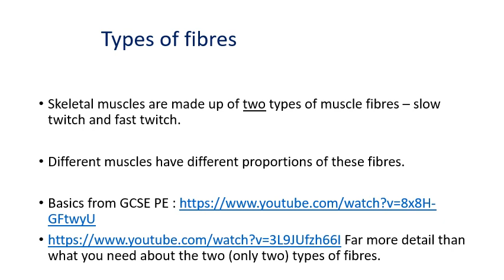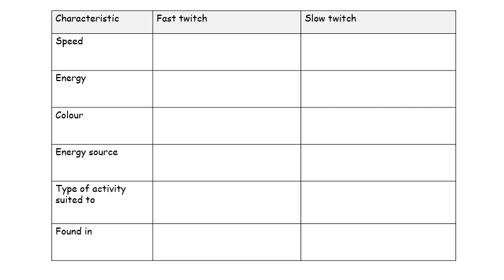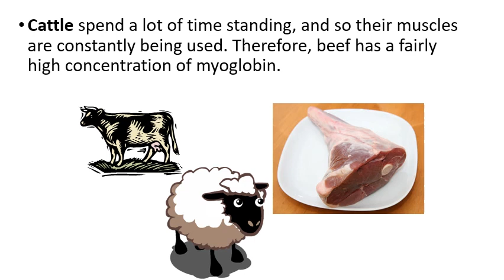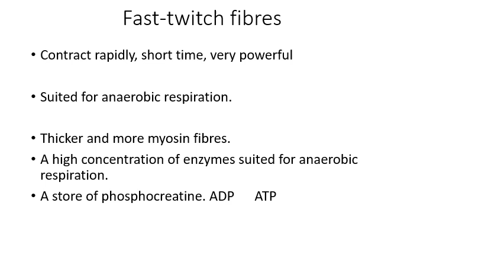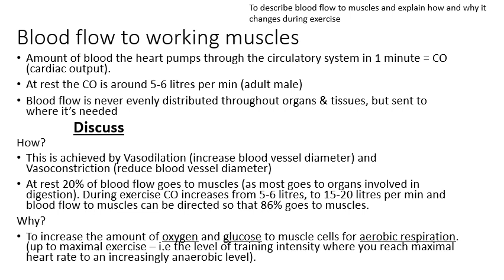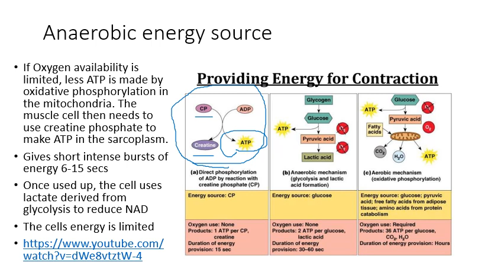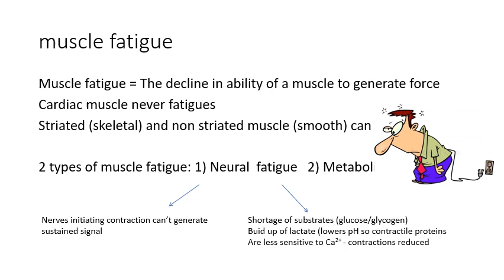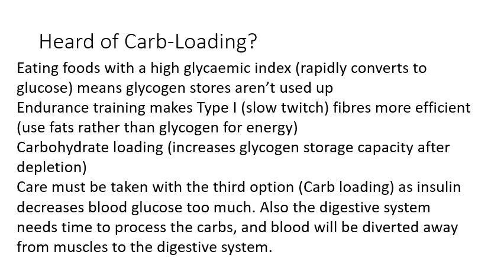Musculoskeletal system, Component 3 option EDUQAS Lesson 5